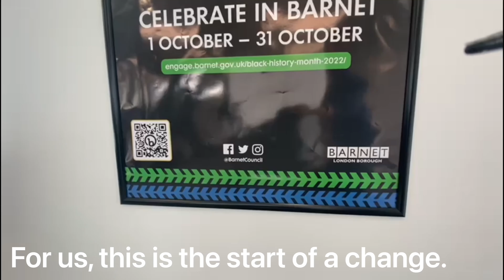Barnet marks Black History Month – Cllr Sara Conway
“We will be a council that completely changes the way we work with and for our local communities.”

Hear from Cllr Sara Conway on how we’re championing communities – during and after BlackHistoryMonth.

We'd like to hear your thoughts on how we can make Black History Month 2023 even better.

to find out more.